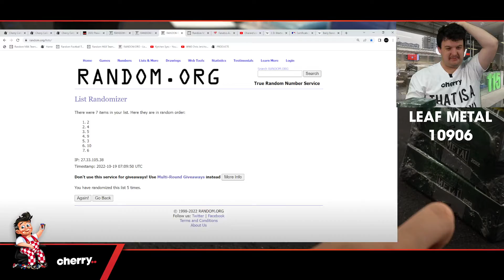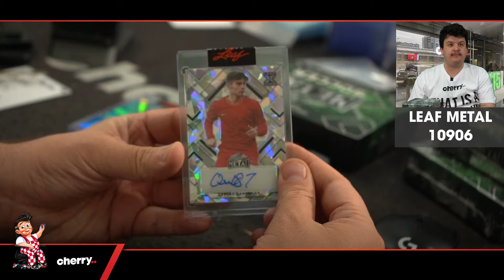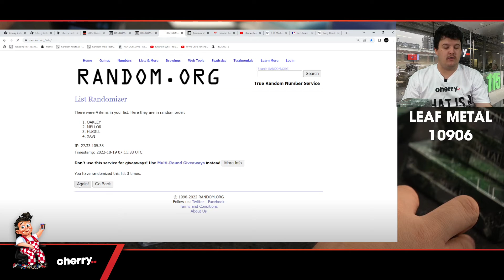2022 Leaf Metal Soccer 1-Box Break #10906 - Random Hit - Oct 19 (12pm)